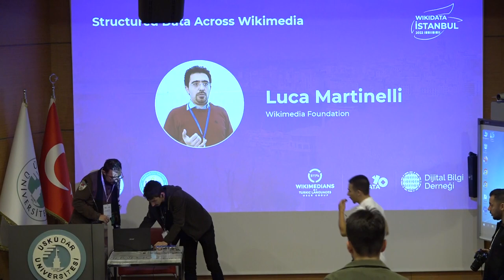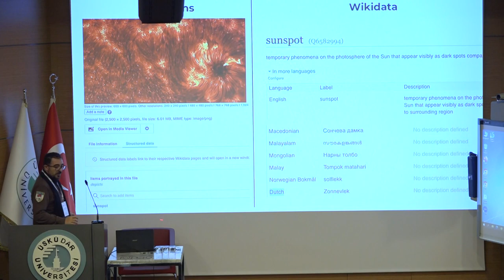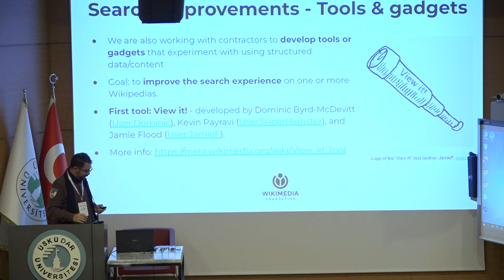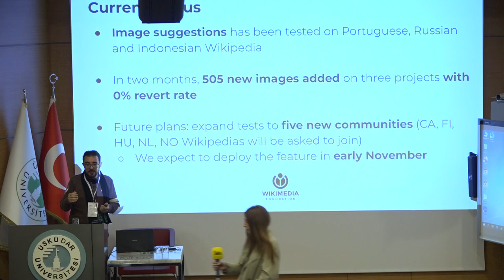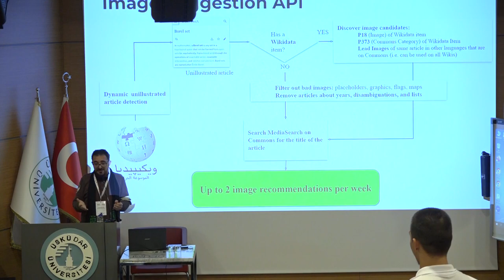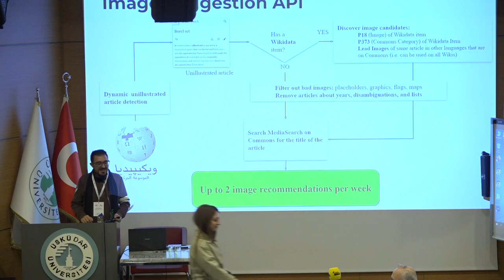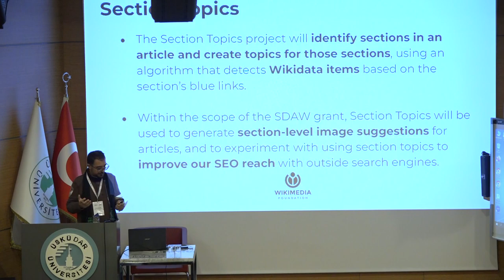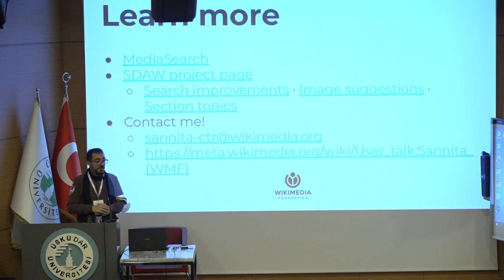Wikimedia Genelinde Yapılandırılmış Veriler, Luca Martinelli (2. Gün, Türkçe)